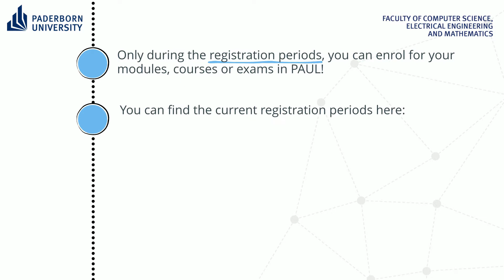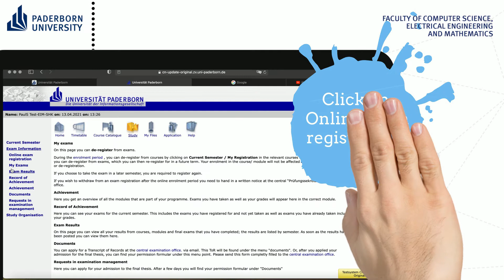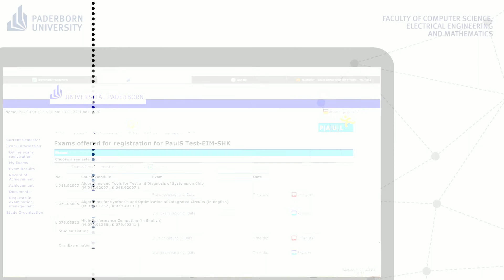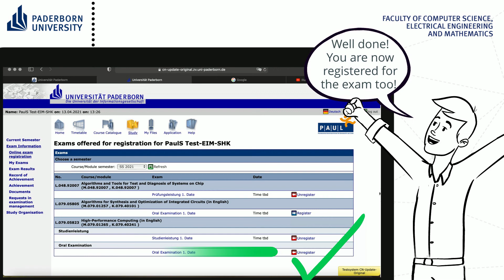PAUL Introduction (CE MA): Exam Registration (4/6)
Paul ist das Paderborner Assistenzsystem für Universität und Lehre.
In dieser sechsteiligen Videoserie lernt ihr die verschiedenen Funktionen von PAUL kennen und erfahrt, wie ihr diese im Master Computer Engineering an der Universität Paderborn nutzen könnt.

Paul is the Paderborn assistance system for university and teaching.
In this six-part video series you will get to know the different functions of PAUL and learn how to use them in the Master Computer Engineering at the University of Paderborn.